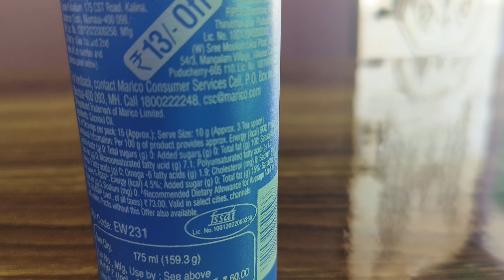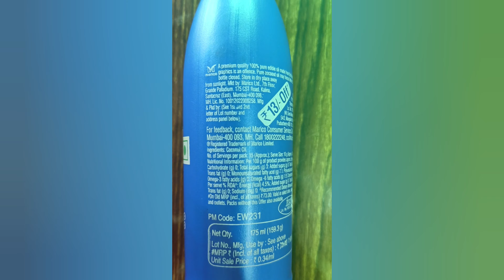Parachute 100% Pure Coconut Oil Review in Tamil | HairCare | Hair Oil | Edible Oil | Beauty Channel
In this video I have Explained about Parachute 100% Pure Coconut Oil after I used it for a month.